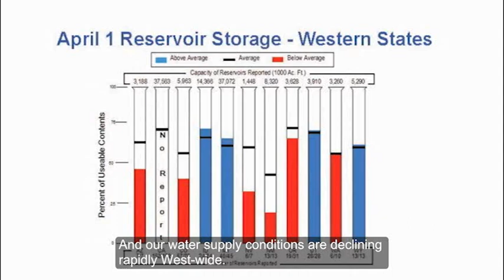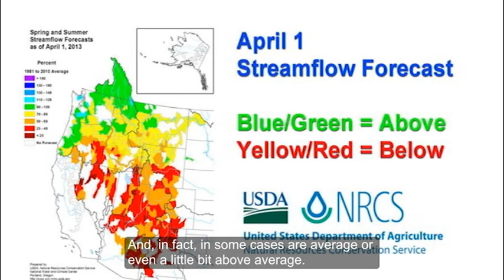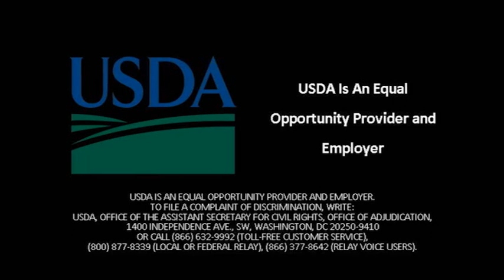NRCS' April streamflow forecast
Hydrologist and Snow Surveyor Randy Julander introduces and explains April's Snow Survey Water Supply Forecasts.